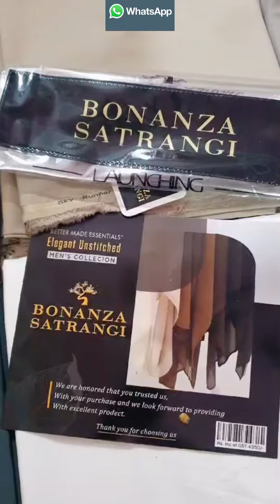bonanza satrangi men's wash and wear unstitched suit / bonanza men's unstitched suits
bonanza satrangi men's wash and wear unstitched suit / bonanza satrangi sale today / bonanza men's unstitched suits

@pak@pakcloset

bonanza satrangi
bonanza
Bonanza new collection
Bonanza satrangi new summer collection 2024
مردانہ کپڑے
Gentswear